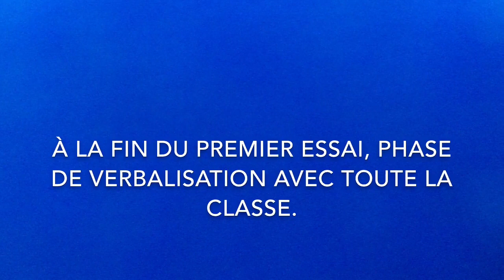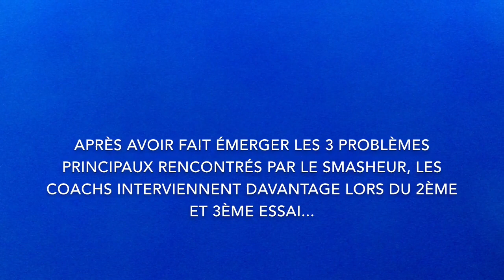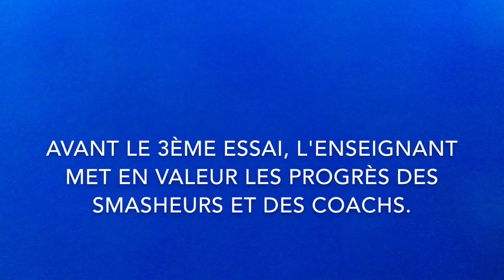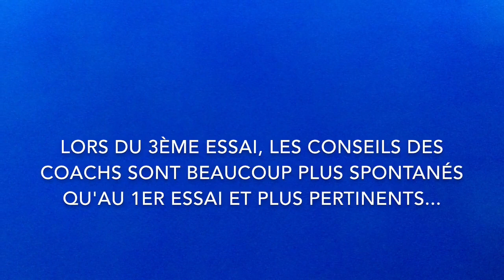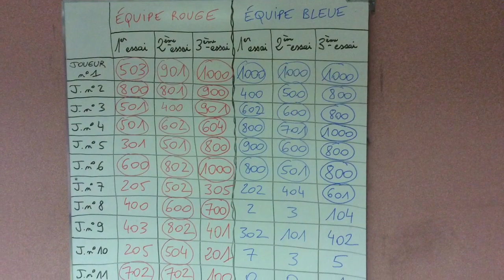M10 3sequences verbalisation